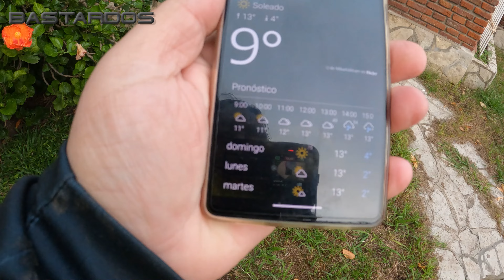VIENTO, LLUVIA Y UN OVNI ??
Bastardos kayak: Es un canal dedicado al kayakismo y la pesca (cuando pescamos), compartimos nuestras salidas, experiencias y conocimientos.